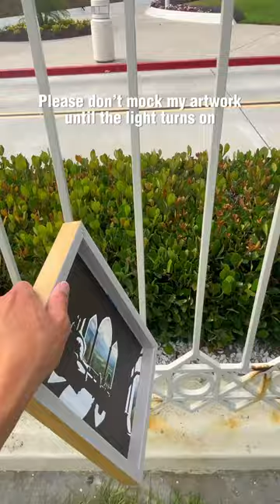Please Don't Mock their art until the lights turn on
In the vast realm of Instagram, where countless creators showcase their talents, there lies a hidden gem that has captivated the hearts of many: Enchanted Lamps Co.